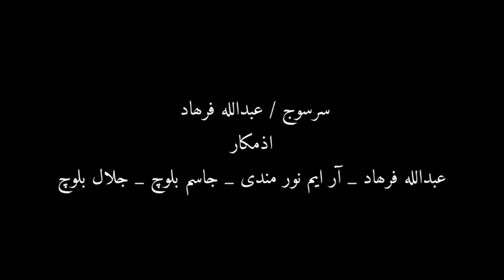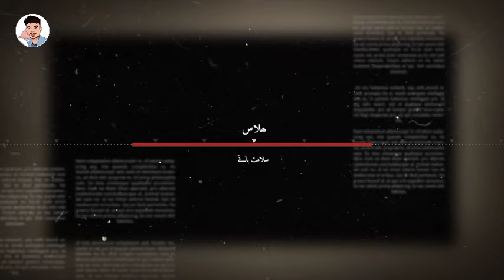Gareby Eid |غریب عید | balochi comedy video | 2024 | Eid gift | Episode 89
This video define in balochi language  .Director Abdullah farhad. بلوچی فیلم
بلوچی فیلم
shomy baaz mehrbani shoma mani youtube channel subscribe kota oh mani arch video charga ae .Mani video beacre be oh dema share be bekny shomy baaz mehrbani be shomy sagee na ne mentwara..

balochi funny videos lyari
balochi funny videos tiktok
balochi funny videos
balochi funny videos 2024
balochi comedy
balochi comedy video
balochi comedy video rafiq
balochi comedy film 2024
balochi film 2024
balochi film 2023
balochi film rafiq
balochi film javeria
balochi film lakshmi
balochi film namuna wala
namona comedy film
new balochi film
new comedy film
balochi comedy film
new fanny film
tojeel comedy film
new balochi film london
new balochi film full movie
new balochi film 2022
new balochi film namuna
balochi film
film
balochi new film
balochi short film
balochi film 2024
new balochi film
balochi comedy film
balochi short film 2024
balochi
top balochi film
balochi funny video
balochi best comedy film
balochi film 1
balochi funny
omani balochi film
lyari balochi film
2024 balochi film
bahrain balochi film
balochi film trending
2024 balochi video
balochi new comedy film
2024 balochi comedy short film
balochi film 2023
balochi funny
balochi comedy video
balochi funny video
balochi funny videos
new balochi funny videos
rafeeq baloch
best balochi funny
funny videos